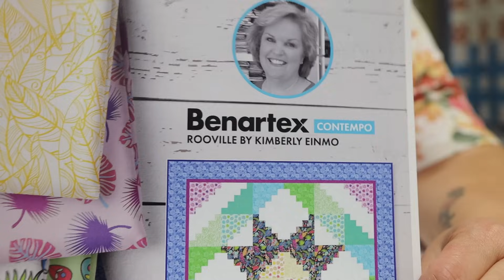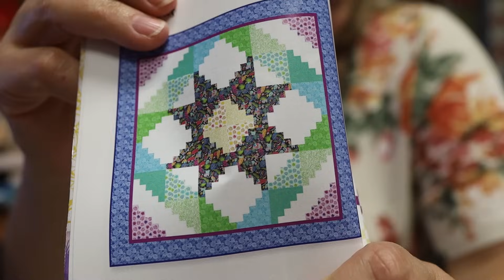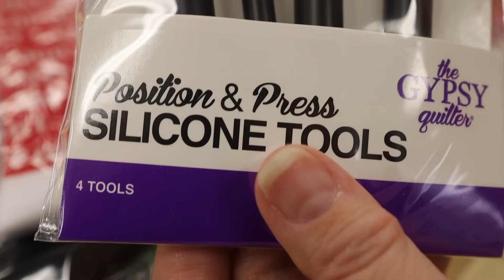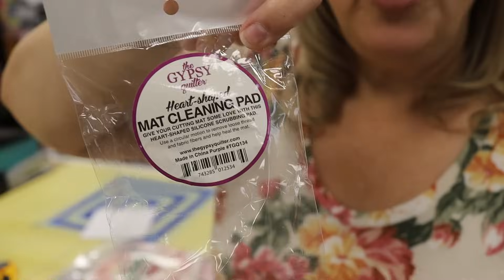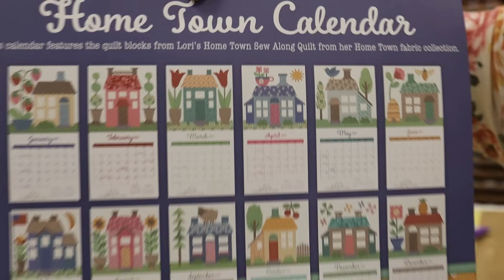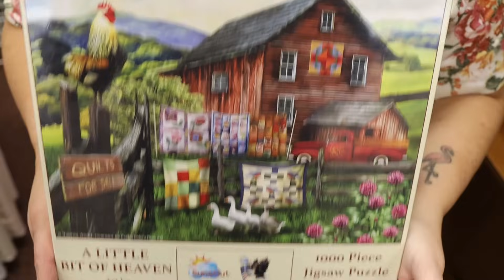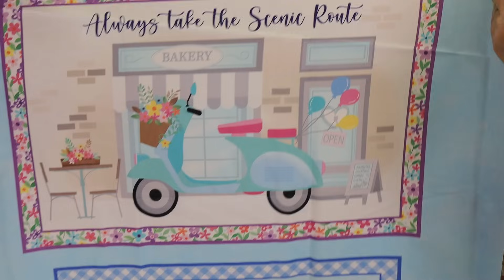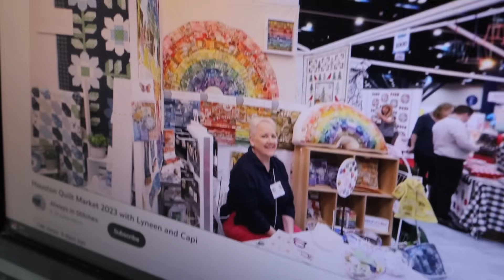What's New #85 Always In Stitches Quilt Store